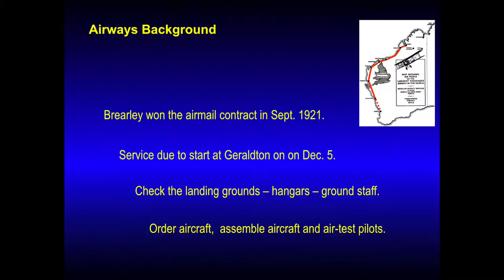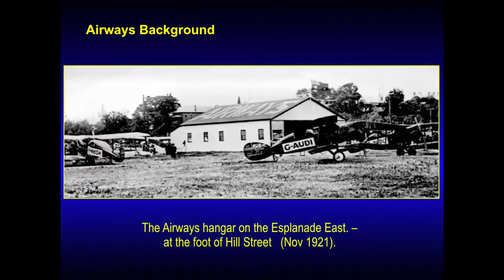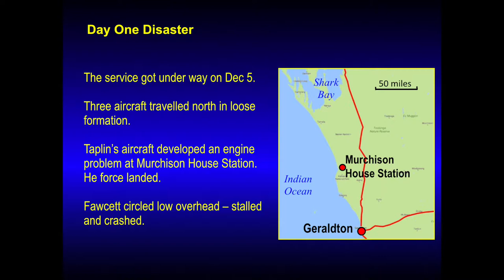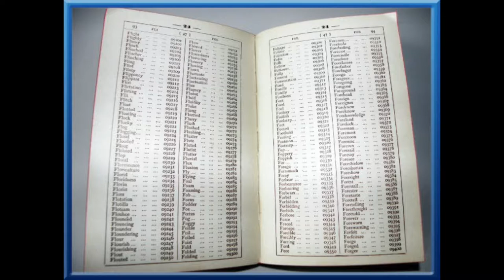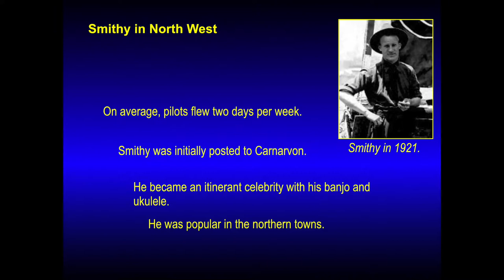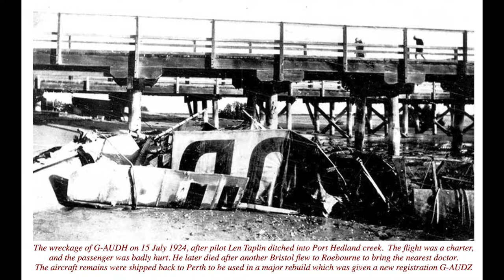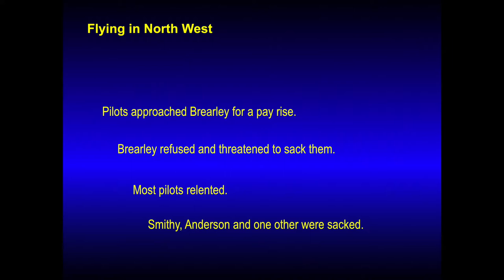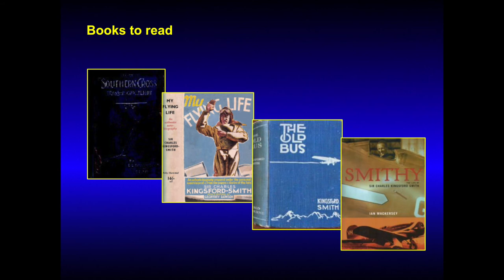Kingsford-Smith-during his time in W.A.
Australia's pioneer aviator Charles Kingsford-Smith loved a drink and was good at crashing aircraft. How was it then that when he came to West Australia, he turned his life around. This talk continues on from "Kingsford Smith-before his time in W.A." on our YouTube Channel.